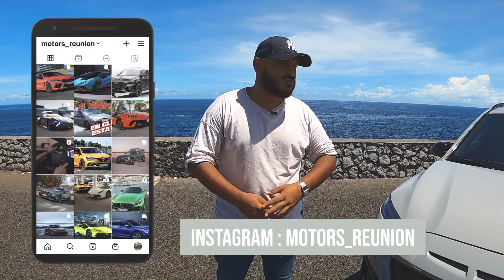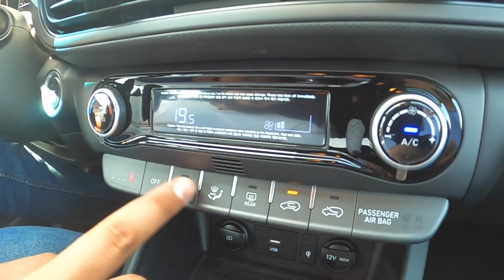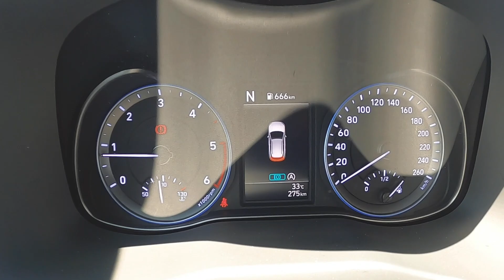Essai HYUNDAI KONA N-LINE 2021 à la Réunion 🇷🇪// Review Hyundai Kona N-LINE : Plus sexy que jamais 😍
Fraichement débarqué sur notre territoire, le nouveau Hyundai Kona N-Line passe entre nos mains.

Une ligne dynamique et une expérience de conduite à la hauteur, le nouveau Kona relève le défi de faire mieux que son prédécesseur, sans aucun problème !

On se donne rendez-vous devant le Souffleur de St-Leu, pour décortiquer en détail le nouveau SUV coréen !!
Je t'invite dès à présent  à nous suivre sur Instagram et Facebook, pour suivre toute l'actualité auto/moto en direct :

Le jeu :

Pour tenter de gagner l'une des casquettes mise en jeu, rendez-vous sur facebook ...

- Commenter la publication concernant le jeu en taguant 2 amis (publication Hyundai épinglée en haut de page)

Nous ferons un tirage au sort le 30 avril pour déterminer qui sont les 3 gagnants 😁

Ce jeu est réservé aux résidents de la Réunion (974).

Bonne chance les amis 😉😉
Time Line :
00:00 Introduction
00:21 Tour du véhicule
04:21 L'intérieur
09:02 Expérience de conduite
12:34 La fiche technique
12:48 Le bilan
15:27 Le Jeu
16:17 Conclusion